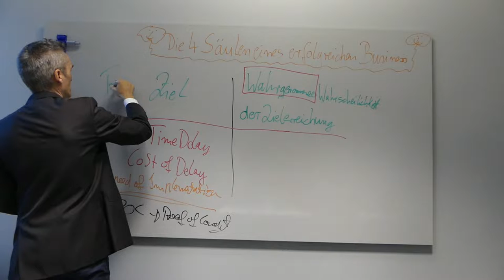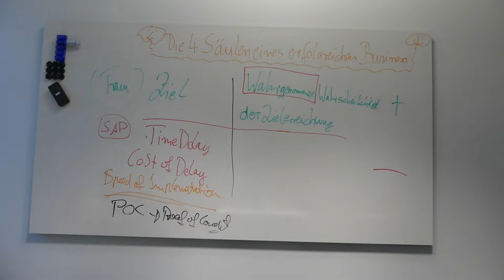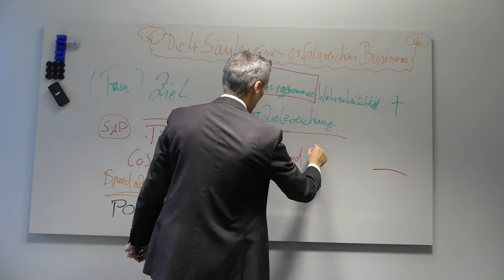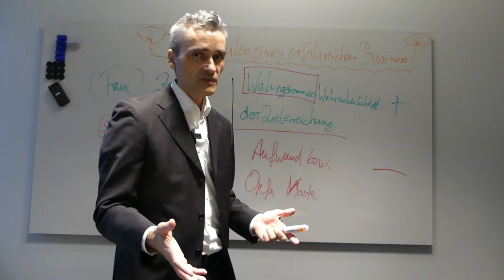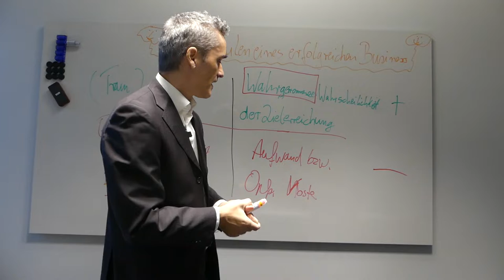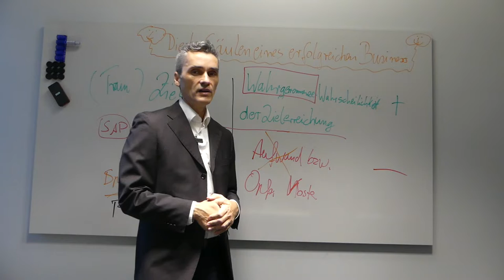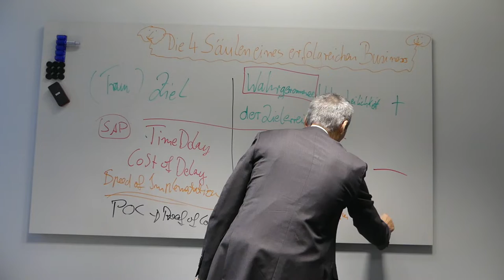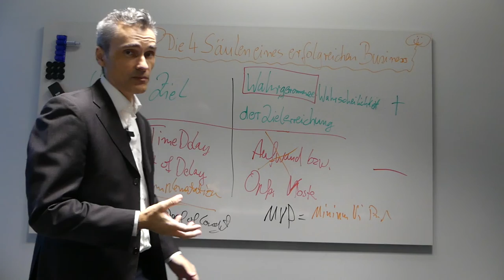Die 5 Säulen des erfolgreichen Business Aufbau, Skalierung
Wenn du mehr Infos willst ? Dann hier vorbeischauen..

Viele meiner Kunden stellen sich selbst nach multiplen Coachings immer noch die Frage: Wie komme ich an meine Wunschkunden ran?

 Frägt mich ein IT-Experte mit mehr als 20 Jahren Berufserfahrung der sich jetzt als Interim PO mit Zielgruppe Mittelstand positioniert. Evergreen Vertriebs Funnel B2B kurz erklärt,  1x1 der Neukundengewinnung B2B, als Softwareanbieter, IT-Agentur, Microsoft Dienstleister, SAP Systemhaus, Experte, Entwickler für Individualsoftware, einer Branche z.B. Maschinenbauer, eines ganzen Marktes wie z.B. Mittelstand in die Grundvoraussetzung für eine valide Positionierung deiner IT-Dienstleistung als Softwareentwickler, IT-Experte, Berater.    ✔ Digitale Agenturen, IT-Dienstleister & Berater sind oft unzufrieden mit der Qualität an Kundenanfragen ?